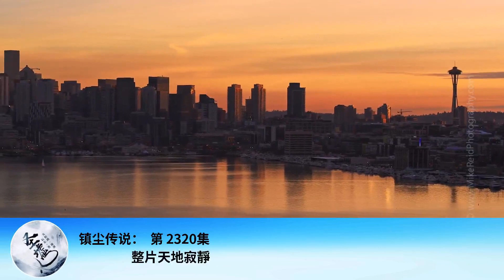鎮塵傳說： 第 2320集